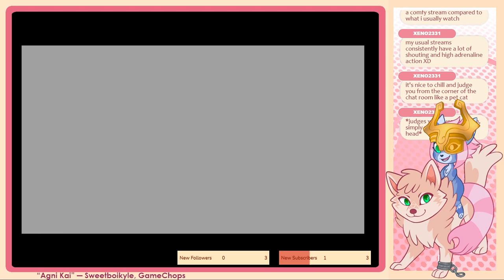Wam and Curt play Twilight Princess - Part 8